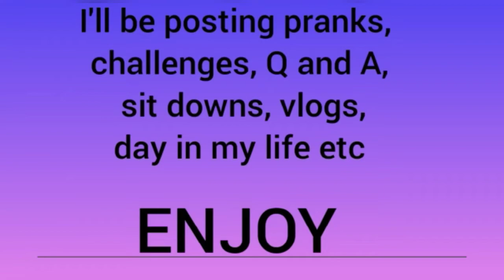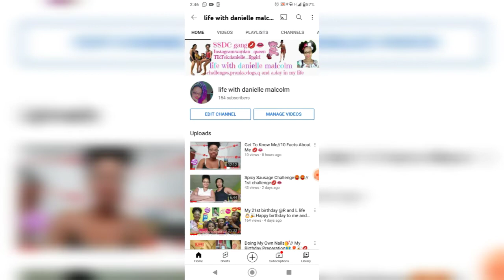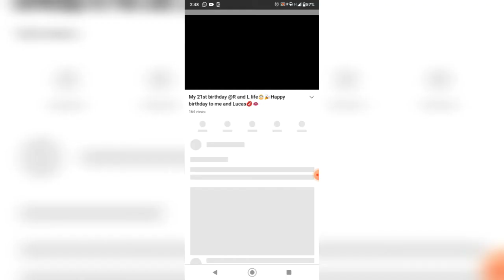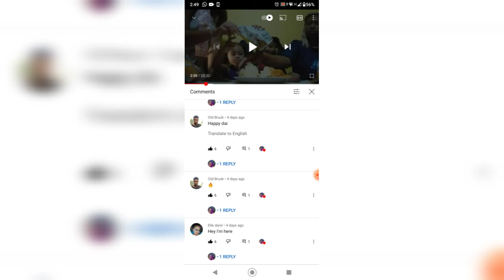How To Turn on Your Comments//YouTuber Guide💋👄roadto1k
I hope you learnt something from my video today.

I'll be posting 4 videos per week, uploads Sunday, Tuesday, Thursday and Saturday

I'll be posting pranks, challenges, Q and A, sit downs, vlogs, day in my life etc